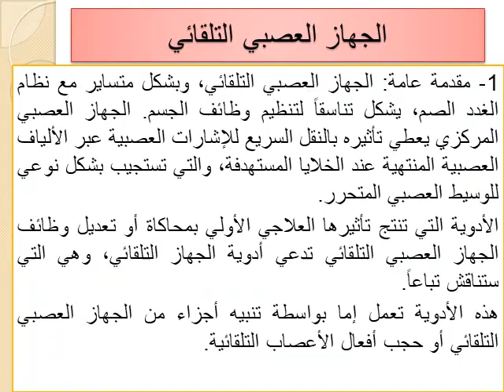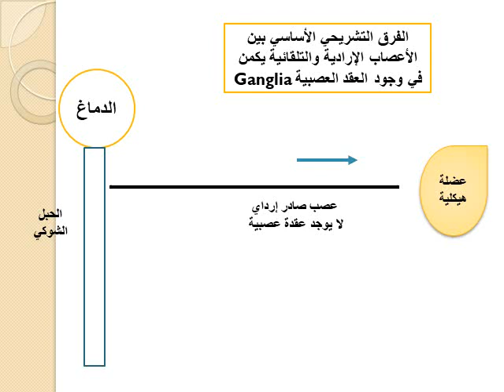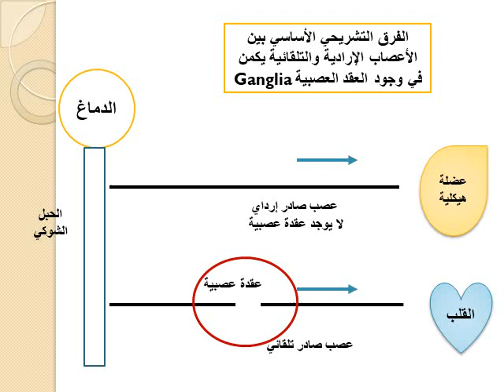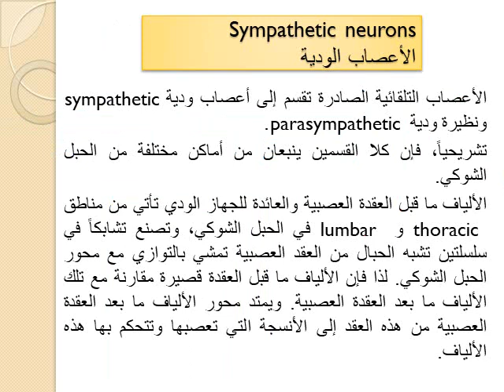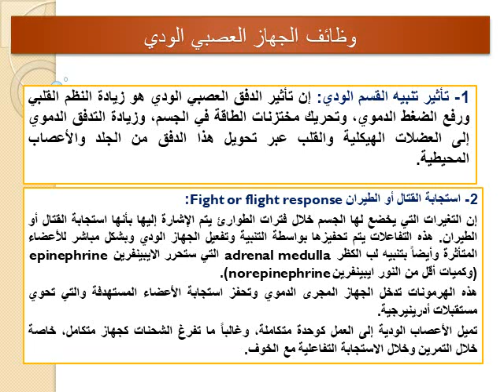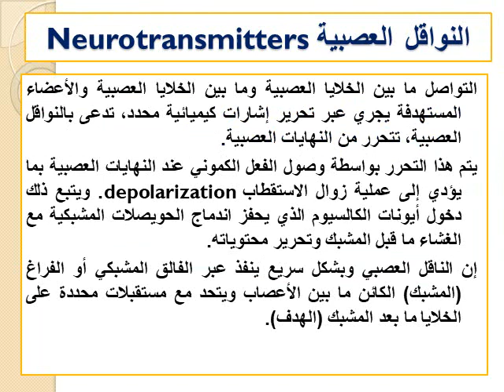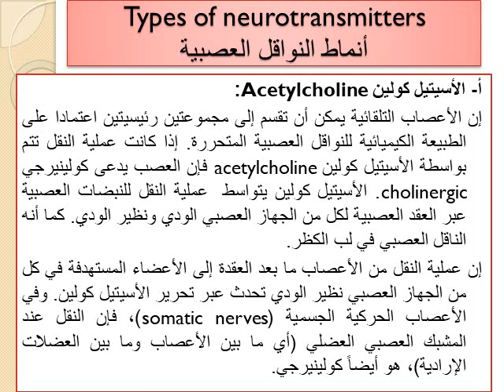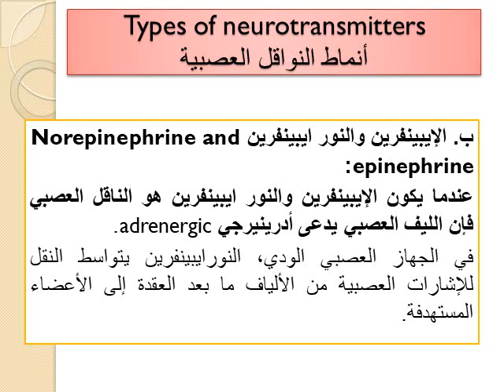علم تأثير الأدوية 1/ الاتحاد/ المحاضرة الخامسة: مقدمة إلى الجهاز العصبي التلقائي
تتحدث هذه المحاضرة باختصار عن الجهاز العصبي التلقائي والتقسيم الوظيفي له إلى قسمين: الودي ونظير الودي. وعن النواقل العصبية الخاصة بكل قسم